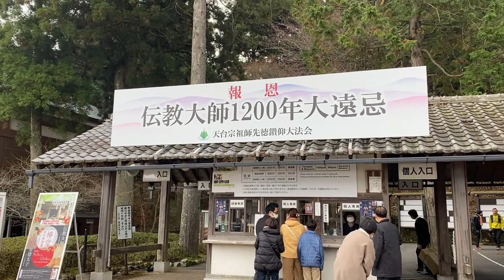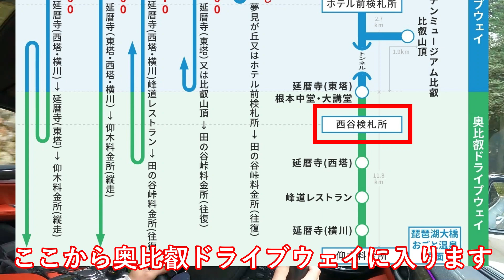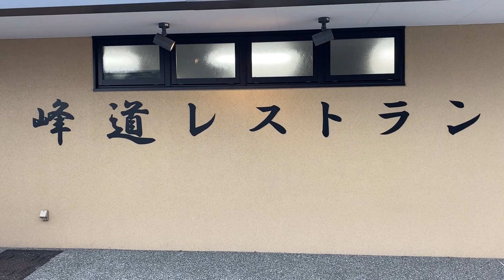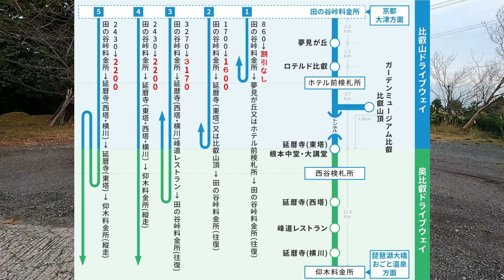【一日遊べちゃう！？】愛車BMWX4で比叡山ドライブウェイを走る！観光もして延暦寺で歴史も学ぶ【BMWX4】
【愛車動画シリーズ】